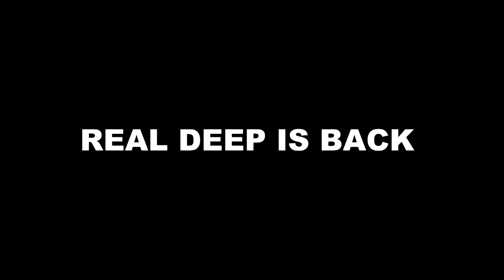MEET: दीप की मौत का ये राज़ जानकर उड़ेगे मीत के होश , समाने आएगा शादी की पीछे की वजह